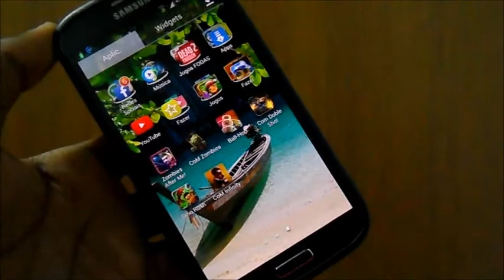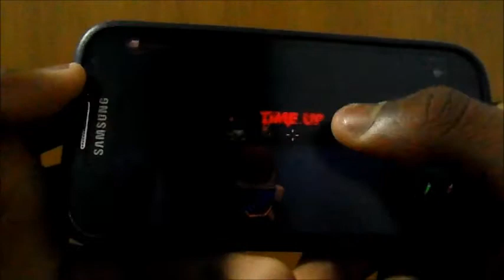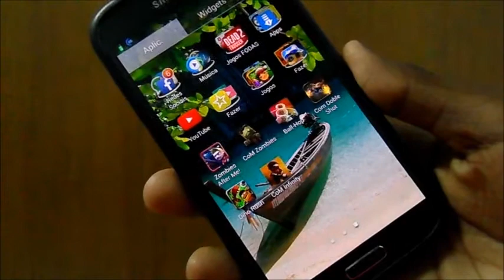Call of Mini: Zombies / GamePlay Android / Galaxy S4 / PT BR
Parceiros visitem /